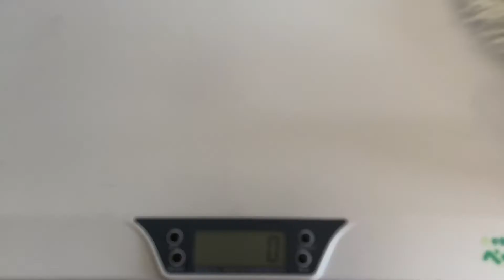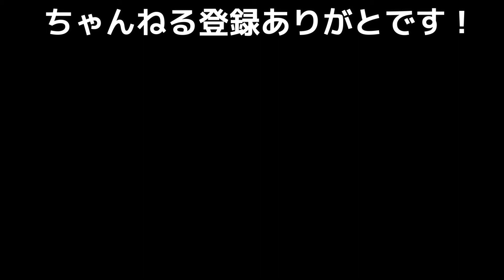【さらば猫伝染性腹膜炎】ムティアン2匹目完了！【8匹のメインクーン猫との奮闘記】第229回猫ラジ 5月8日！午前3:00から24時間配信します！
牛ちゃん、そして歌舞伎！お疲れ！よく頑張りました！
経過観察に入ります！5月8日は24時間配信！

ミンゴス理事長はこちらから！

　　　ホル（牛）        2020/03/06
　　　シン（デレラ）2020/03/06
　　　信玄餅                2020/03/06
　　　豆大福　　　　2020/08/19
　　　歌舞伎　　　　2020/08/19

　　　　豪次郎（通称ごうちゃん）

BGM等は原則的に池田めぐみ、中山豪次郎の合作